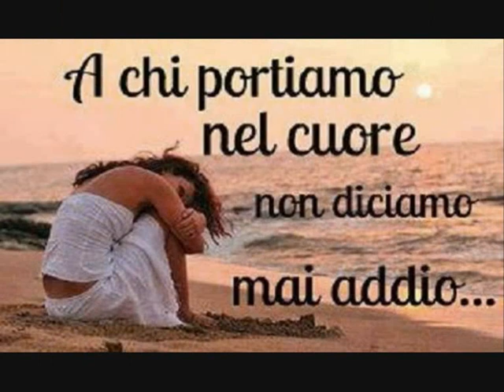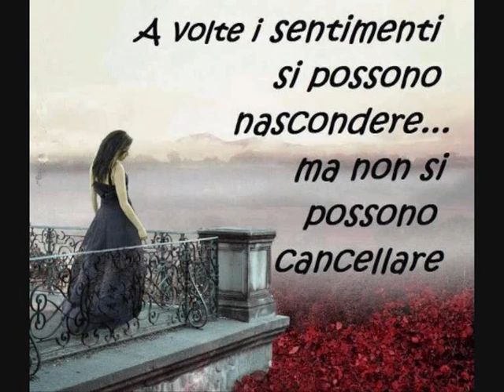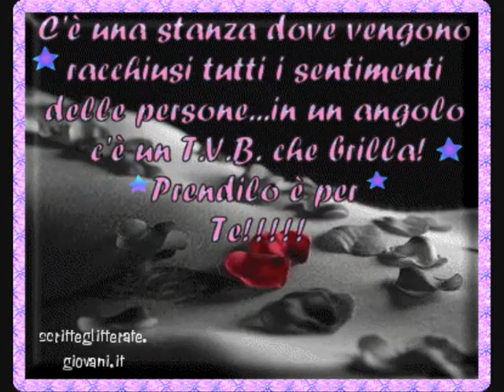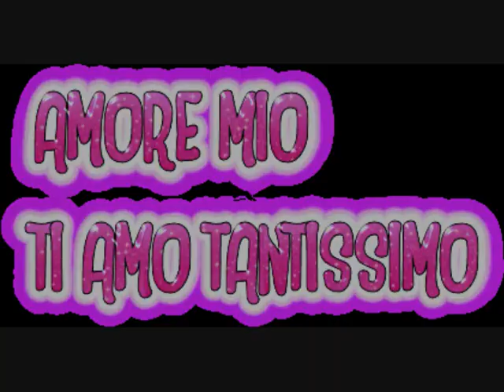Salvatore Adamo - E' La Mia Vita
MrPowerAlliance by Adolfo